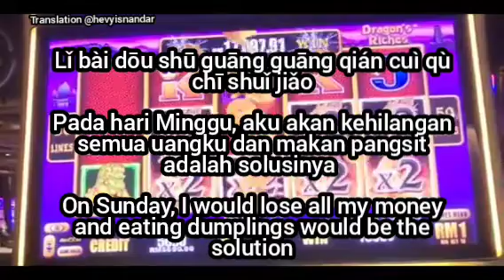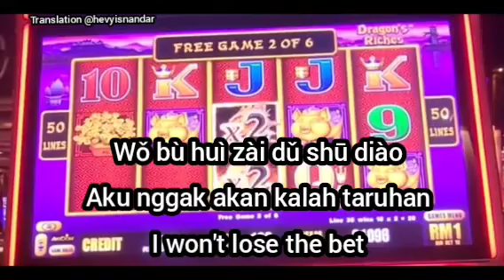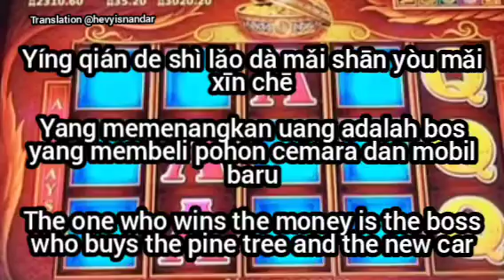賭博 Du Bo - Judi - Gambling (Subtitle Indonesia English Pinyin)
Aku aplot lagu ini ragara judi online merajalela  dan banyak teman yàng  ku kenal telah berjatuhan

I uploaded this song because online gambling is rampant and many friends I know have become victims

Song : 賭博 Du Bo - Judi - Gambling
Singer : 糯米糰 Sticky Rice